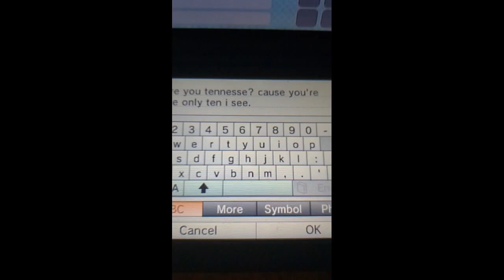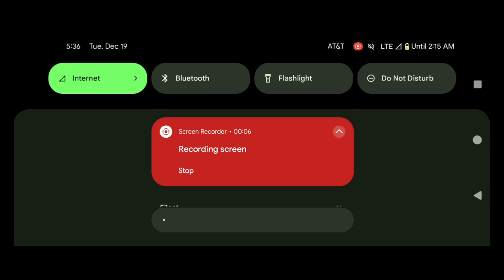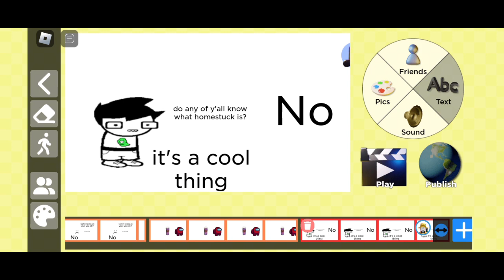what in the world is "cheese land?"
sorry for talking about this so much... lol